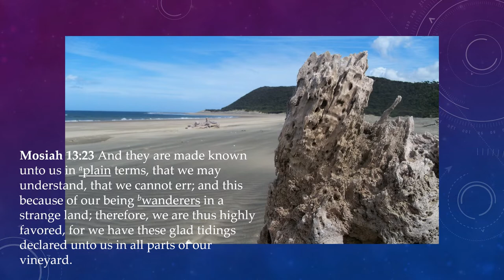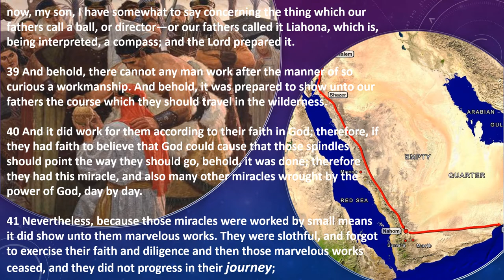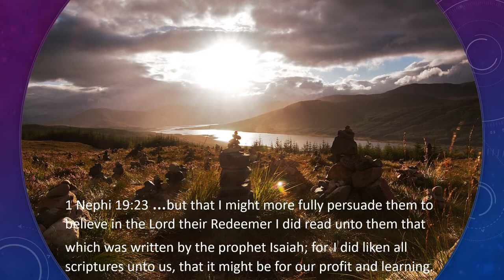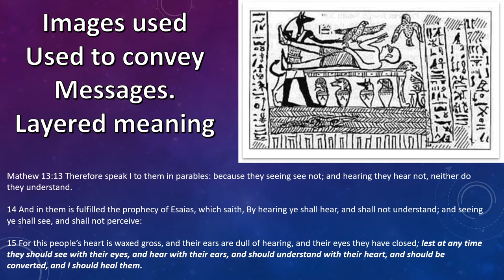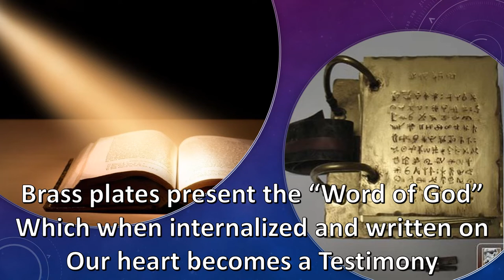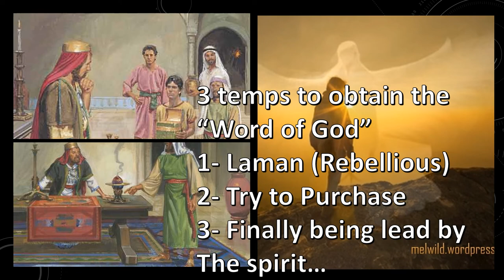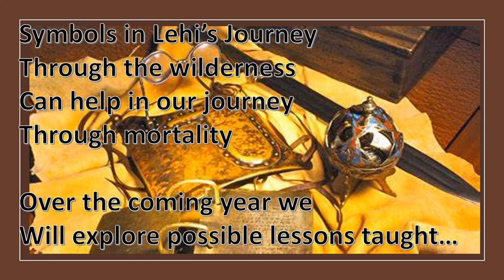allegories in the Book of Mormon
Book of Mormon allegories of our journey through mortality. Explore accounts in the Book of Mormon and relate those experiences to modern-day